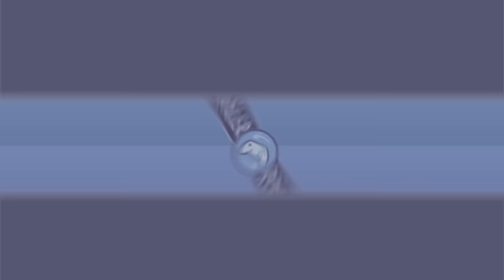2064: Read Only Memories UNCUT (Part 17/41)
Jessi finally gets acquainted with herself who then gets closely acquainted with the window.

Players: Jessi, Jerry